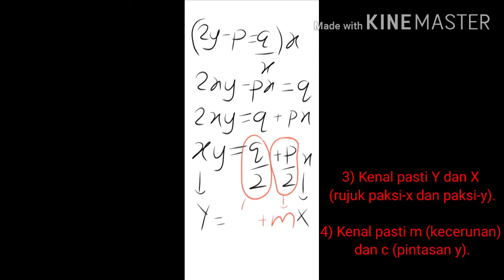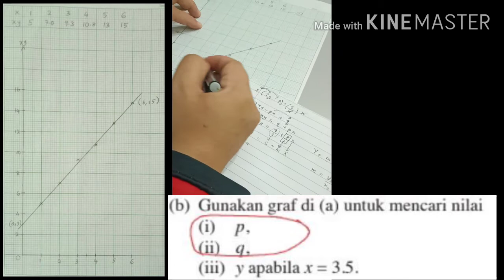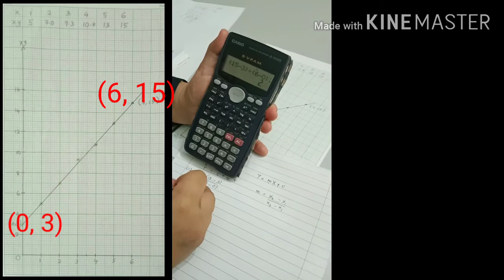Hukum Linear Episod 2 : Mencari Nilai Pemboleh Ubah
Perkongsian teknik mencari nilai pemboleh ubah berdasarkan garis lurus penyuaian terbaik. Video ini adalah sambungan daripada video Hukum Linear Episod 1 : Garis Lurus Penyuaian Terbaik.